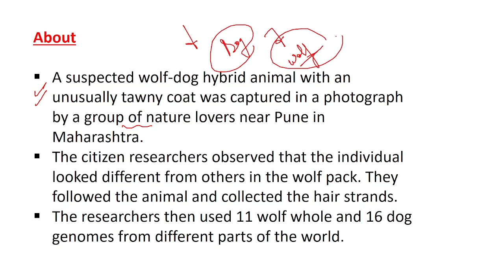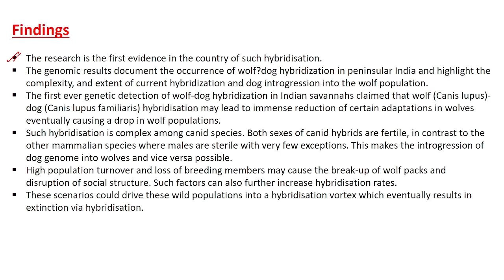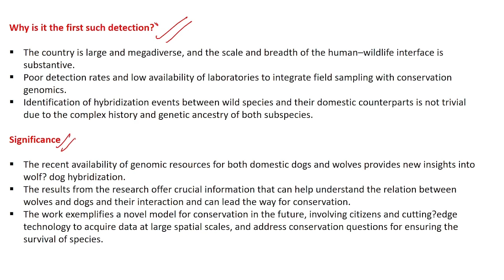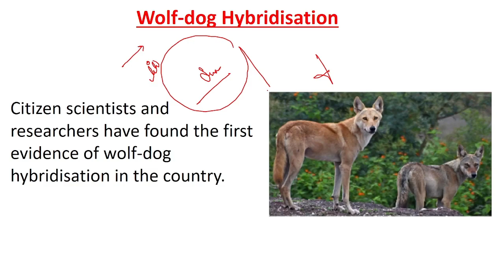WOLF - DOG HYBRIDISATION | UPSC CSE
Please find the updated slides with Unlock 20 offer, Aarambh, and Foundation batches starting on 25th May.

📢📢 Unlock discounts up to 50% 🤩

Prepare for UPSC CSE with all top educators for all subjects at discounts of up to 50%.

One Subscription for all your UPSC CSE Needs
👉 Comprehensive GS & CSAT Preparation
👉 Get access to multiple optional subjects with one subscription
👉 Unlimited access to batches, study at your own pace
👉 Prelims and Mains Test Series included

Everything you need is here, What are you waiting for?

Offer valid only till 26 May🎯

📢📢 Aarambh & Foundation Batches
For structured UPSC CSE prep, learners can join our all top educators' batches in Hinglish medium
Aarambh: Comprehensive 1-year GS batch for CSE 2024
Foundation: Comprehensive 2-year GS batch for CSE 2025, with special focus on NCERTs

Batches starting 25th May